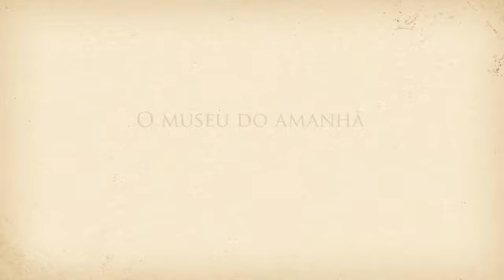Voando com o Demoiselle - Gabrielle Monteiro